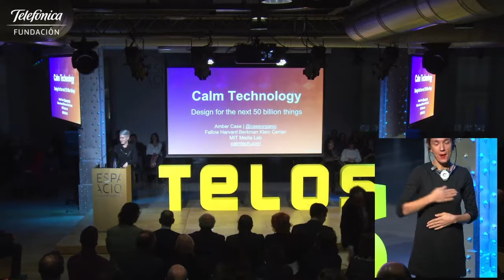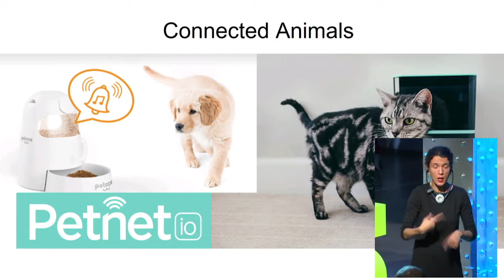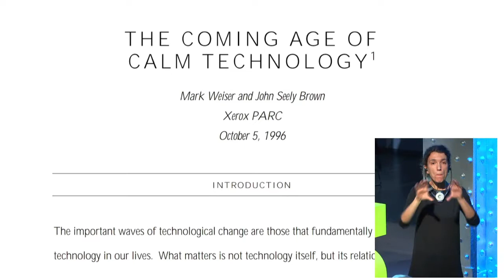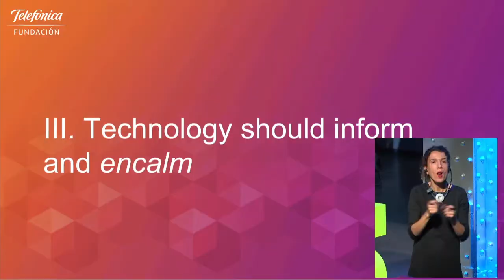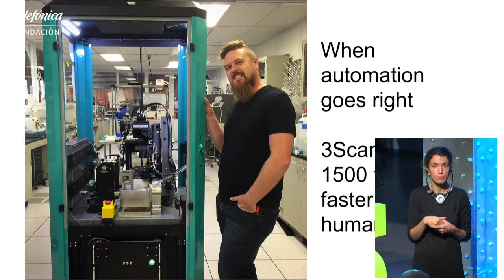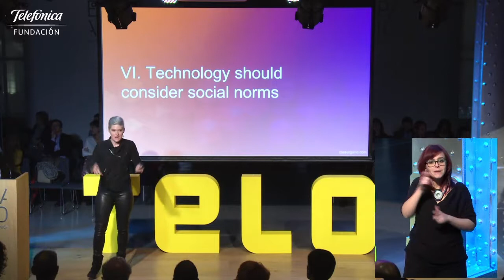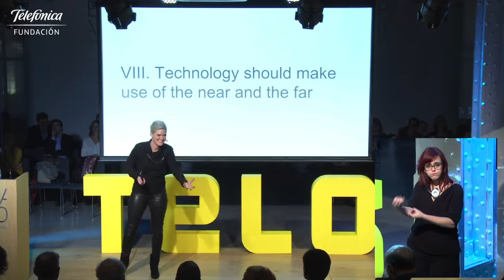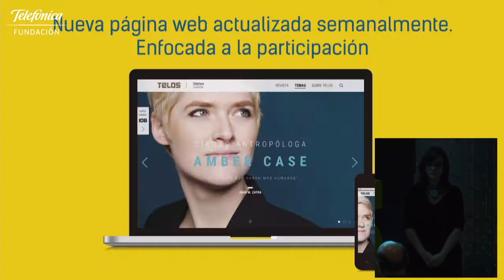La antropóloga Amber Case presenta el relanzamiento de TELOS (English)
El lunes, 28 de noviembre, Espacio Fundación Telefónica acogió a la antropóloga cíborg Amber Case, portada de La revista TELOS en su primer número tras su relanzamiento.

En esta nueva etapa dará la misma relevancia a la edición web y al papel y sus distintas secciones quieren llegar a un público más amplio, con el nuevo enfoque de un pensamiento en el que sociedad y tecnología convergen y responden a una sociedad inteligente que tiene cada vez más inquietudes. Con un enfoque más sociológico, la nueva TELOS ofrece análisis, reflexiones y artículos sobre la confluencia de las tecnologías con campos más amplios.